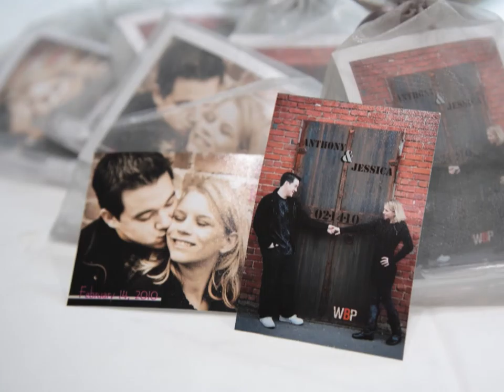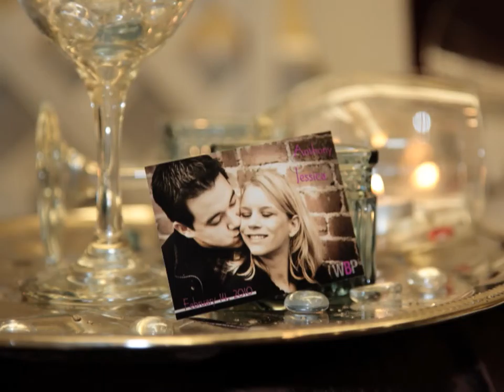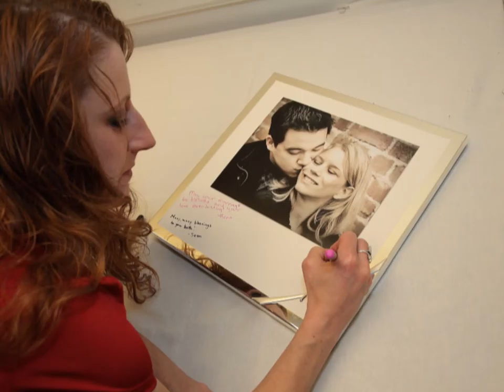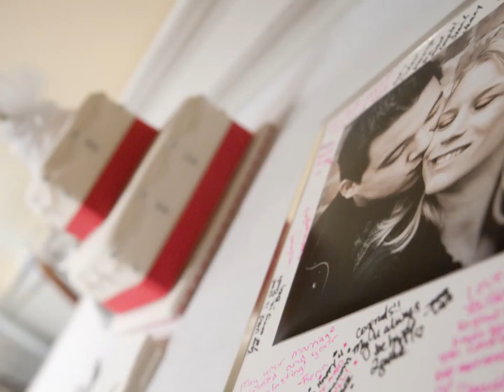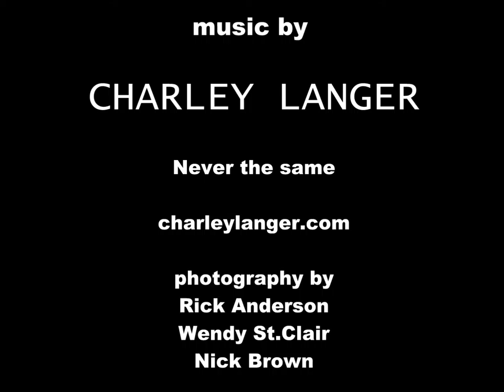wedding slideshow 021410.wmv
wedding slide show with the music of Charley Langer